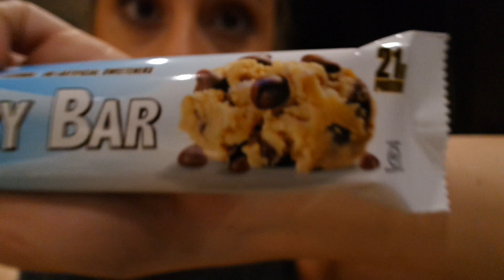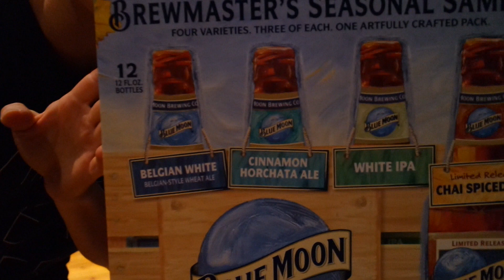Bars, Beers, Battlestar Galactica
If you understood the reference for the name of this video, I love you.

THUMBS UP for more footage like this, it helps me out tons! :)